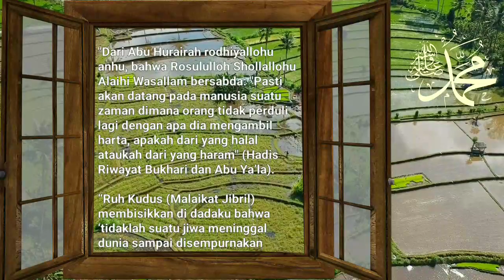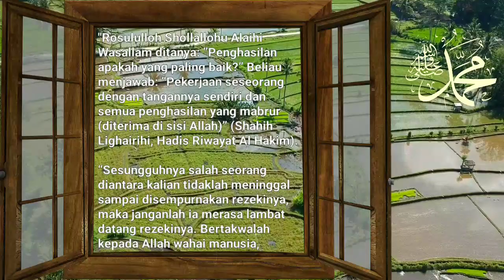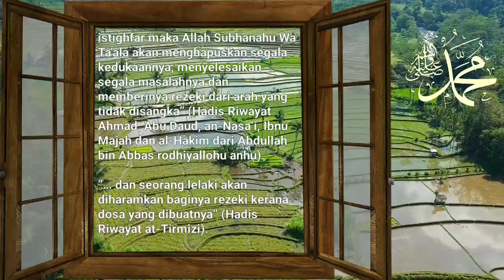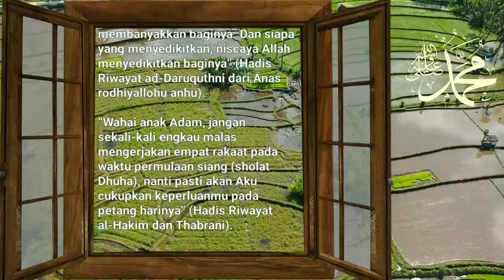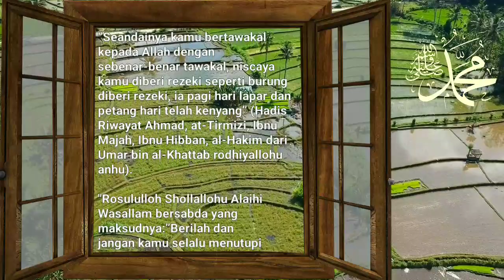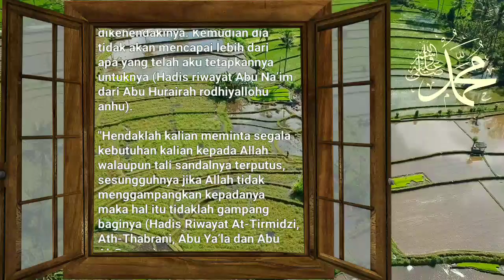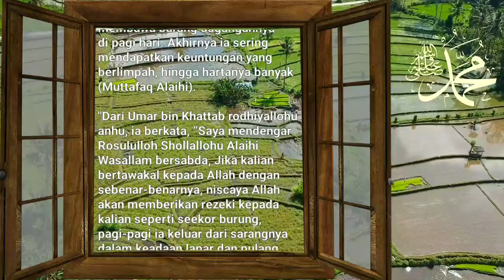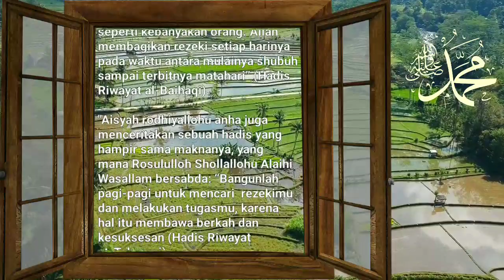Dibacakan Kumpulan Hadis Nabi Muhammad Shallallahu Alaihi Wasallam Tentang Rezeki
Kumpulan Hadis Nabi Muhammad Shallallahu Alaihi Wasallam Tentang Rezeki terdiri dari berbagai hadis yang memberikan panduan mengenai rezeki. Beberapa hadis mengajarkan bahwa segala rezeki berasal dari Allah, dan bahwa manusia harus berusaha untuk mendapatkannya dengan cara yang halal. Selain itu, hadis-hadis ini juga mengingatkan agar manusia tidak merasa puas dengan apa yang dimilikinya dan selalu berusaha untuk lebih baik dalam mendapatkan rezeki yang lebih baik. Beberapa hadis juga menekankan pentingnya bersedekah dan memberi sedekah sebagai cara untuk memperoleh berkah dan keberkahan dari Allah.

"Hendaklah kalian meminta segala kebutuhan kalian kepada Allah walaupun tali sandalnya terputus, sesungguhnya jika Allah tidak menggampangkan kepadanya maka hal itu tidaklah gampang baginya (Hadis Riwayat At-Tirmidzi, Ath-Thabrani, Abu Ya’la dan Abu Al-Bazzar).

Apa saja rezeki yang Allah berikan?
Dalam AL Quran dan Hadis
Rezeki karena sedekah. Allah akan memberikan balasan bagi hambanya yang gemar menyisihkan uangnya untuk bersedekah.
Rezeki yang telah dijamin Allah SWT.
Rezeki karena bersyukur.
Rezeki karena anak.
Rezeki karena menikah.
Rezeki karena berusaha.
Rezeki yang tak terduga.
Rezeki karena istiqhfar.

8 Jenis Rezeki Dalam Al-Quran
Rezeki karena sedekah. Allah akan memberikan balasan bagi hambanya yang gemar menyisihkan uang

Kumpulan Hadits-Hadis Nabi Muhammad Shallallahu Alaihi Wasallam Tentang Keutamaan Sedekah